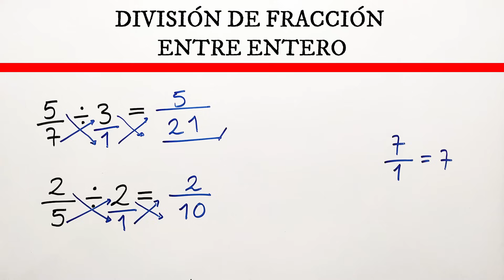✅👉 División de Fracciones entre Enteros ✅ Dividir un numero entero entre una fracción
🛑👉 En este vídeo te explico de forma muy fácil y rápida como dividir un numero entero entre una fracción.

✅ division de fracciones entre enteros
✅ dividir un numero entero entre una fraccion
✅ division de un entero entre una fraccion
✅ division entre un entero y una fraccion
✅ division entre enteros y fracciones
✅ division de fracciones con enteros
✅ division de fracciones y enteros ejemplos
✅ división de fracciones con enteros
✅ operaciones entre fracciones y enteros
✅ fraccion dividida por un numero entero
✅ fraccion dividida por un entero
✅ una fraccion dividida por un entero
✅ profe richard
✅ profe richard
✅ profe richard